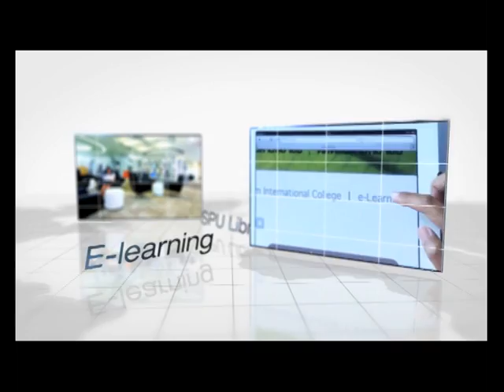ภาพยนตร์โฆษณา มศป.: e-Learning (30sec: 2555)